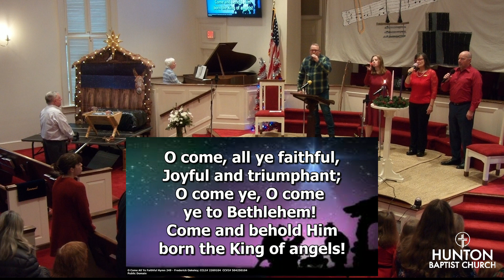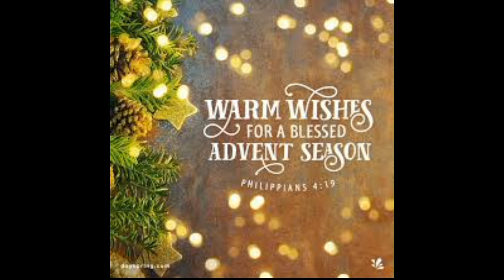December 10, 2023: "From Panic to Peace"